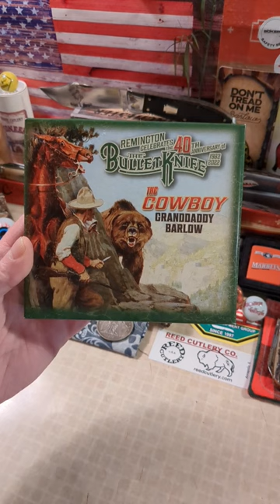2022 GEC/Remington "Cowboy" Granddaddy Barlow 1095-R9511 (Brown Sawcut Bone)